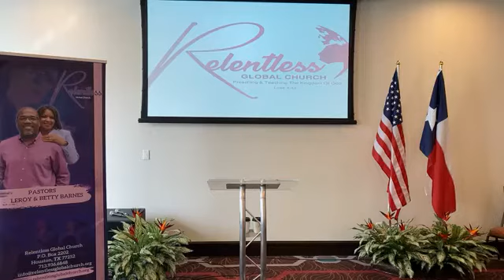Focused on the Finish Line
Relentless Global Church - November 21, 2021